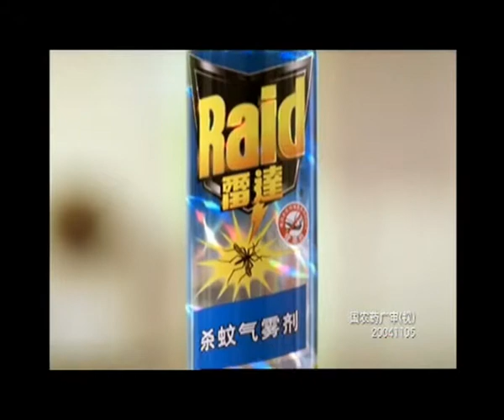Raid FIK Blossom China